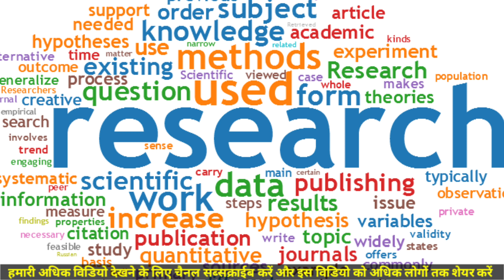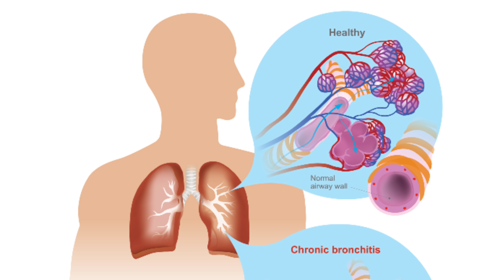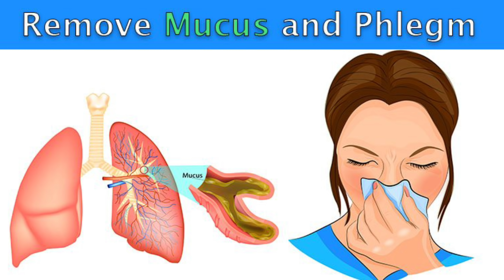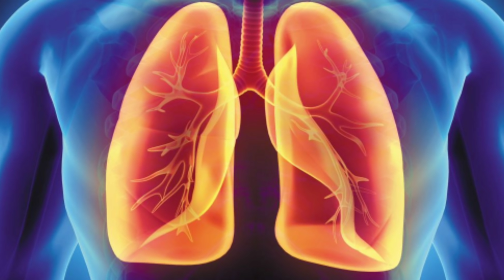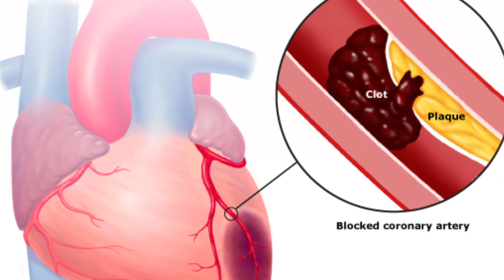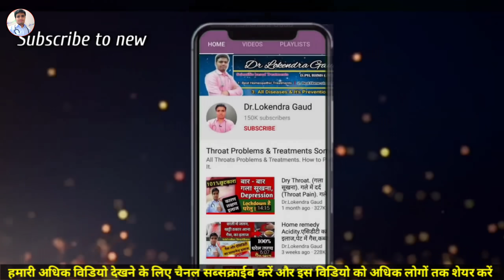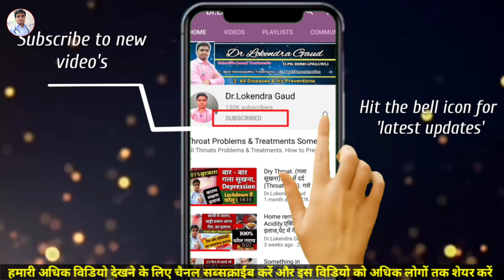ये 5 चीजें खाने से फेफड़े होंगे मजबूत | फेफड़ें मजबूत के घरेलु उपाय | फेफड़े मजबूत करने का तरीका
फेफड़े मजबूत करने का तरीका | फेफड़ेमजबूतकैसेकरें fefdeMajbootKarneKaTarika | ये 5 खाने चीजें से फेफड़े होंगे मजबूत | फेफड़ें मजबूत के घरेलु उपाय